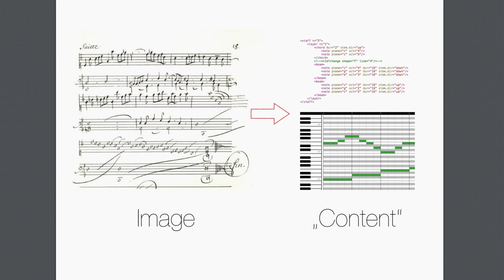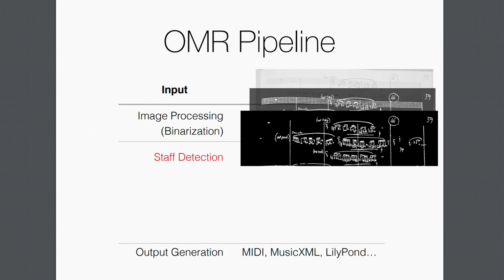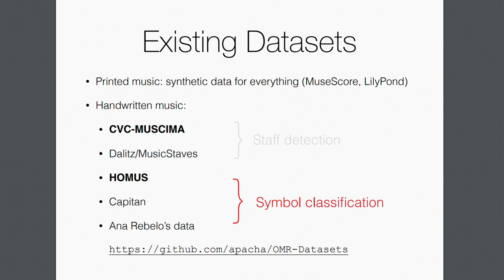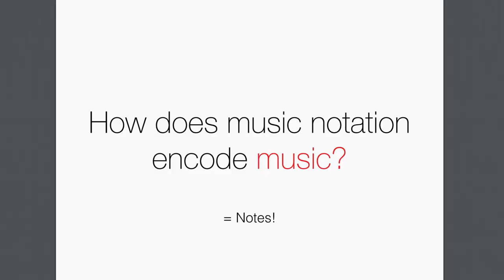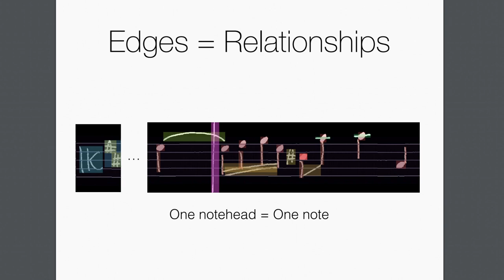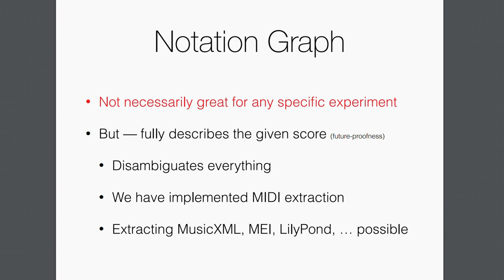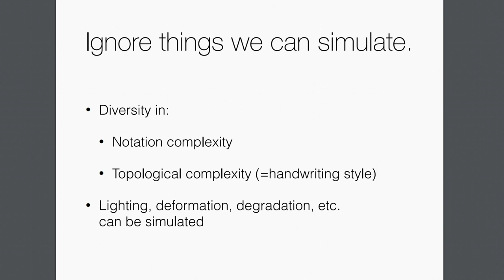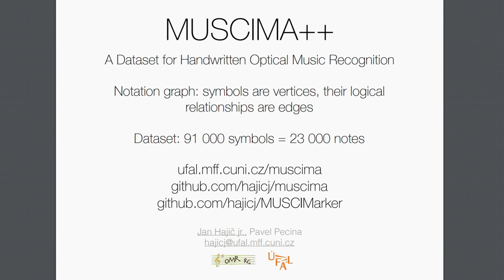Introduction to the MUSCIMA++ Dataset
In this video, Jan Hajič jr. gives an introduction into the MUSCIMA++ dataset, similar to the talk given at the 14th IAPR International Conference on Document Analysis and Recognition, 2017.

It has been re-recorded in May 2018 and edited by Alexander Pacha.